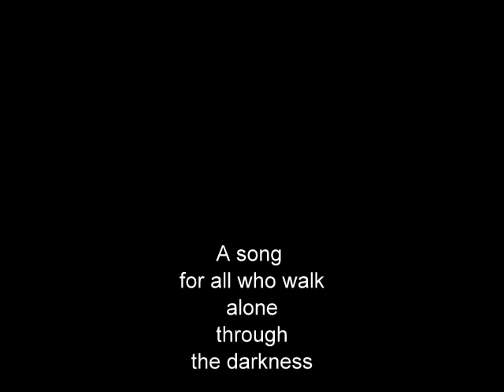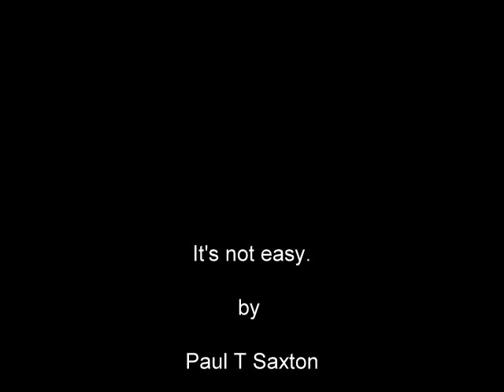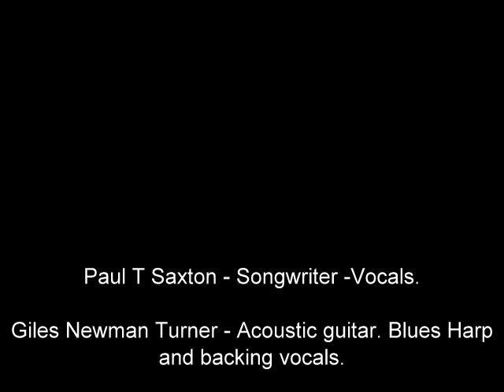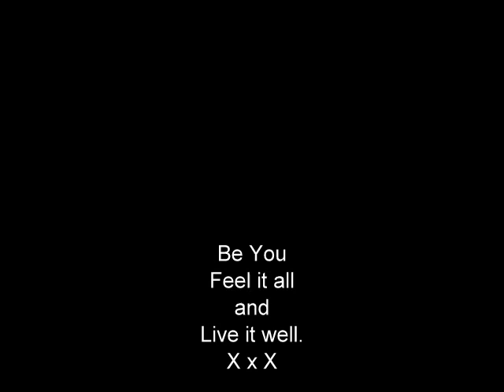Its Not Easy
A song for all those who walk alone in the darkness. By Paul Crow Saxton. With Giles NewmanTurner  Guitar and backing vocals.